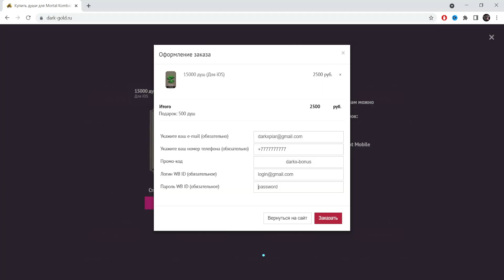ГЛАВНЫЙ СЕКРЕТ ОБНОВЛЕНИЯ 3.4.1 ☀ ДУХ КЕНШИ И УДАЛЕНИЕ АЛМАЗОК В МОРТАЛ КОМБАТ МОБАЙЛ